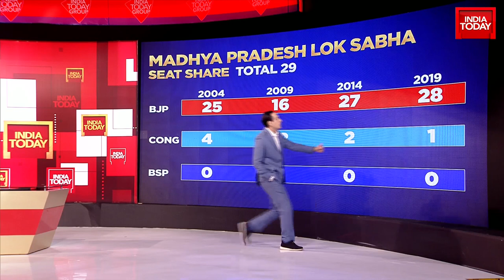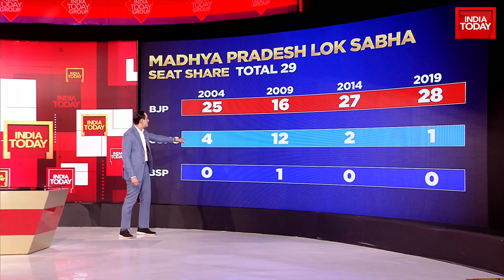Take A Look At Madhya Pradesh Seat Share In 2013 & 2018 | MP Election 2023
Congress General Secretary Priyanka Gandhi, who is touring poll-bound Madhya Pradesh, performed aarti and puja at Gwari Ghat in Jabalpur on Monday. This evoked a sharp reaction from Bharatiya Janata Party (BJP), who claimed that she did it (aarti) all wrong, while taking a dig at her via Twitter, and calling her a "Chunavi Hindu".